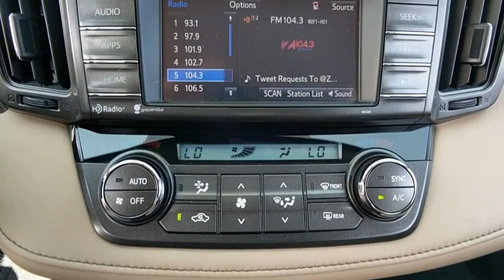2014 Toyota RAV4 Baltimore, Wilmington, White Marsh, Rosedale, MD H2148A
[LISTING _TYPE] 2014 Toyota RAV4